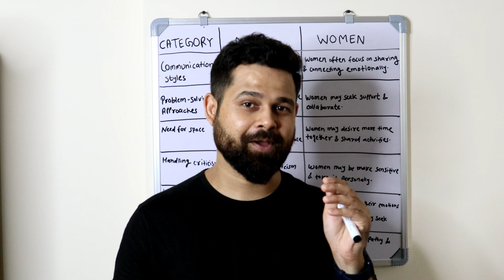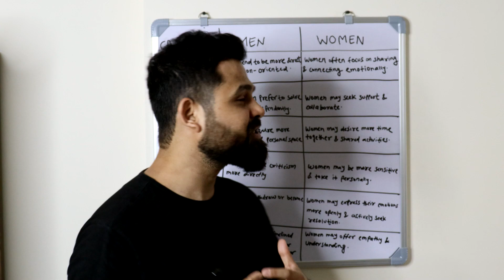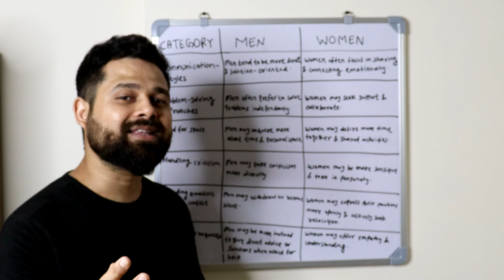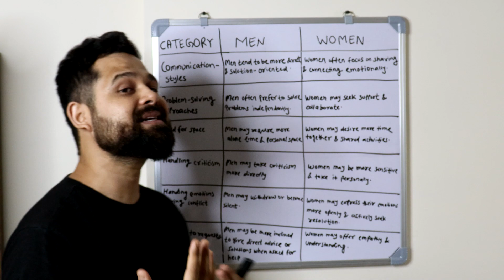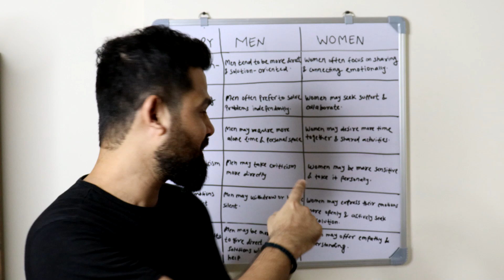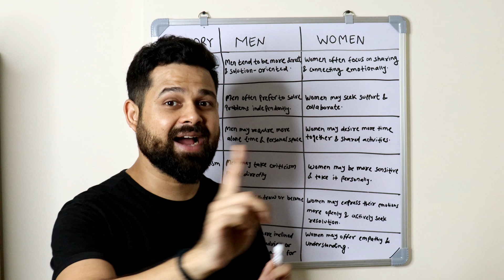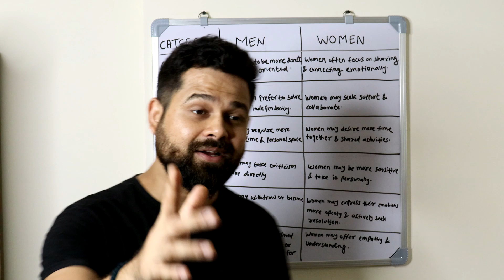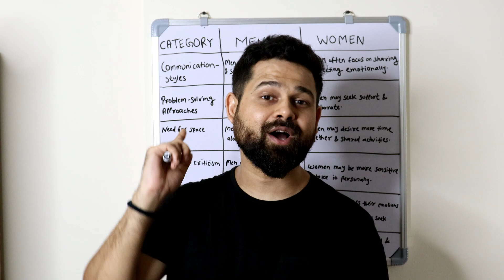Universe: Love, Relationships, and Beyond Mars & Venus 🌟 | Rishabh Gupta 2023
The book Men Are From Mars, Women Are From Venus is one of the well known bestsellers since 1992. This nonfiction books deals with the characteristics of men and women, the relationship between the genders, the various ups and downs of the relationship between the genders, the various moods of the two genders and how the two genders adjust themselves to each other for a successful relationship. It is a wonderful book to understand human nature and the adjustments one needs to make to be in a relationship with the opposite gender.

hit likes.

lots of  ❤️

Rishabh Gupta
From - ( India )